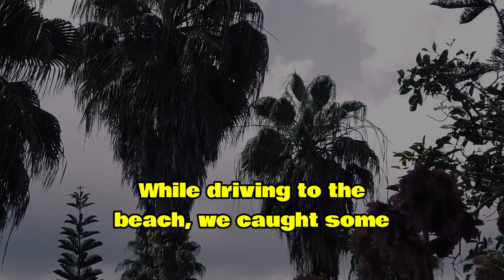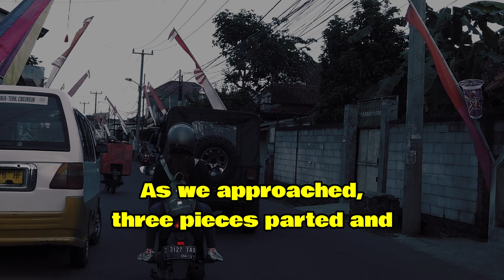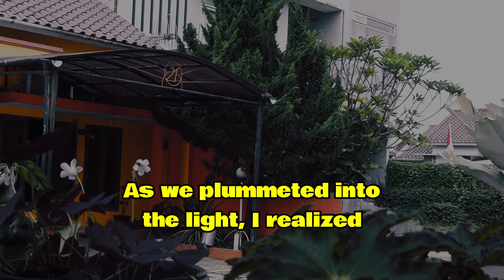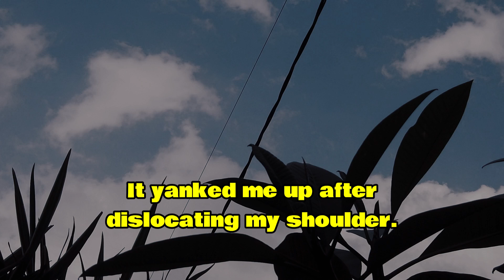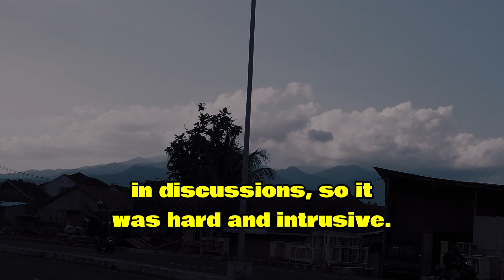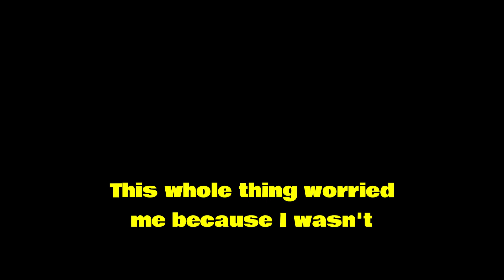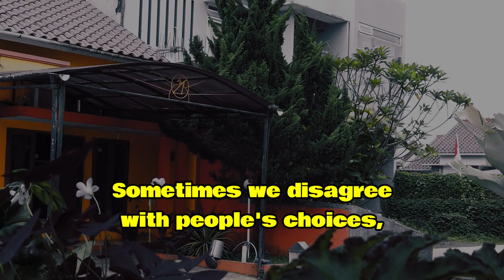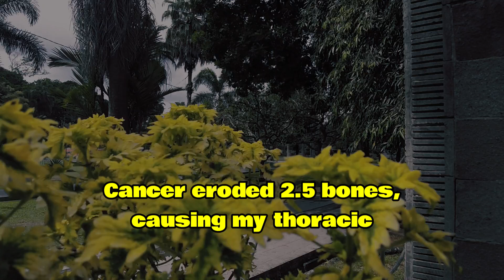Engineer Drowns, Returns with Life-Changing Revelation from the Afterlife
NDE: Engineer Drowns, Returns with Life-Changing Revelation from the Afterlife